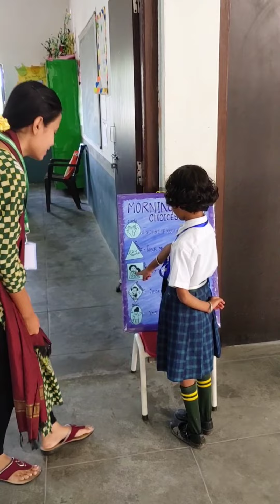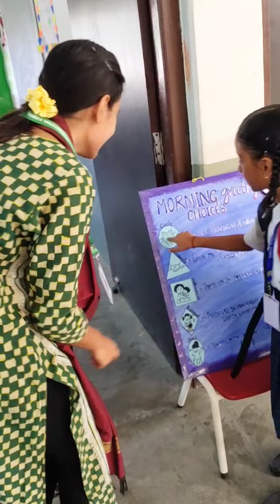October 27, 2022(3)